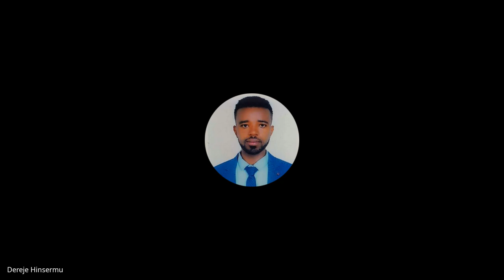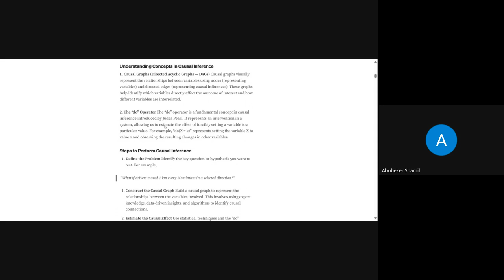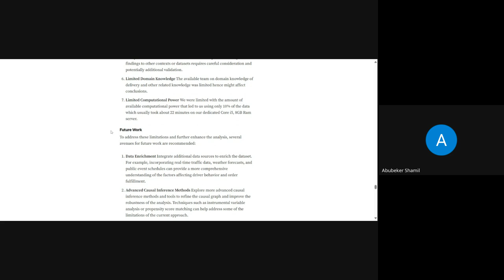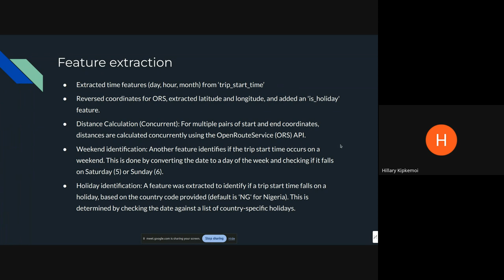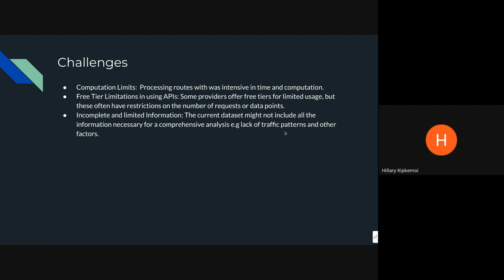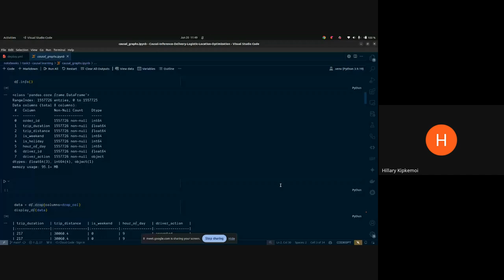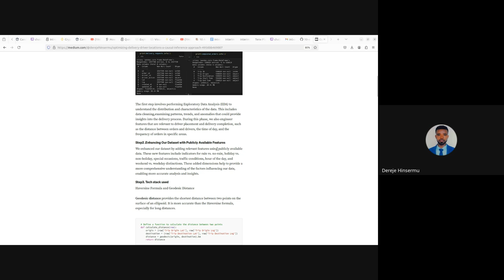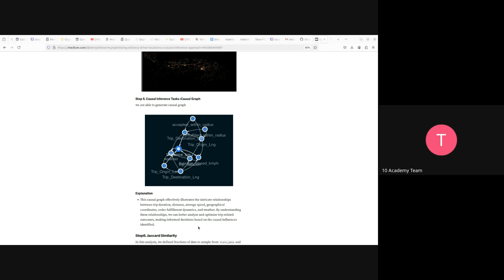Cohort B W9D4, Standup